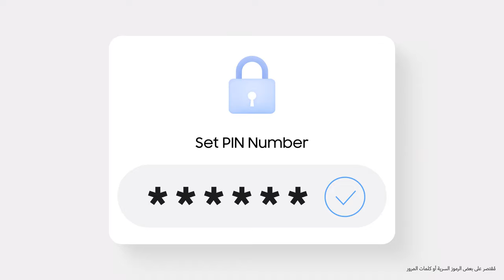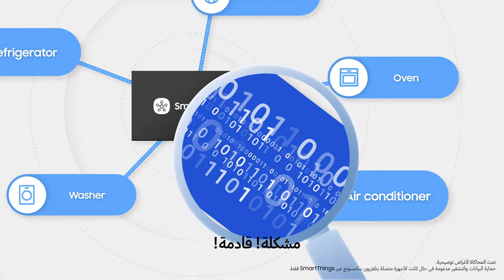سامسونج | مع Knox استمتع بحماية قوية للبيانات في التلفزيونات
نظام الحماية Knox يدعمك ويحميك 💪 بكل قوة.
تصفح وتابع وخلك متصل على شاشتك من سامسونج بدون لا تشيل هم ولا خوف على بياناتك.